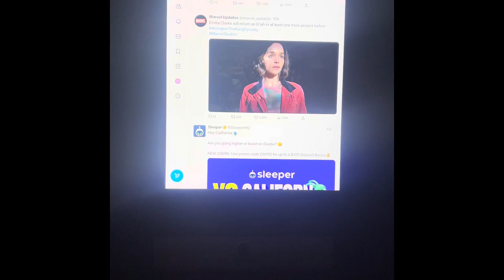Emilia Clarke will return as G'iah in at least one more project before Avengers The Kang Dynasty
Emilia Clarke will return as G'iah in at least one more project before Avengers The Kang Dynasty Marvel Studios